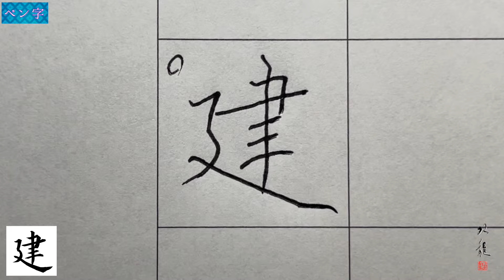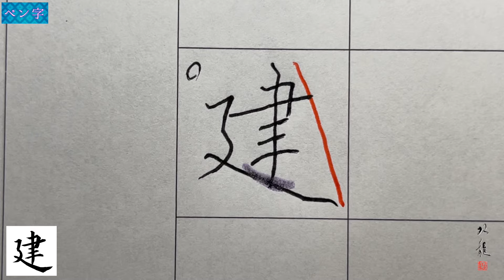【建】美文字￤ペン字￤筆ペン￤大筆￤アート￤武田双龍